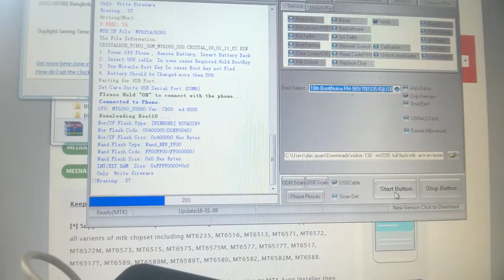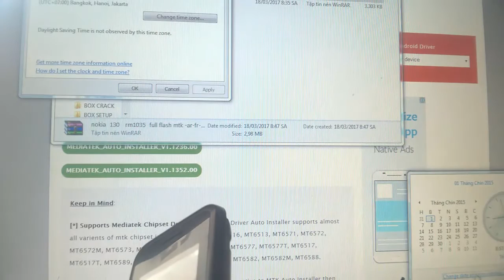flash nokia mtk Miracle box rm-1035 nokia 103